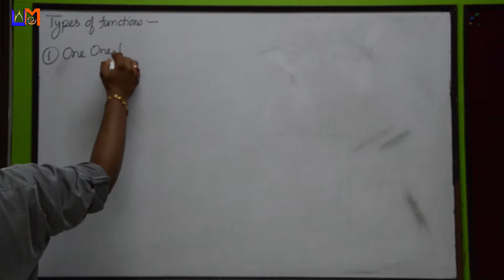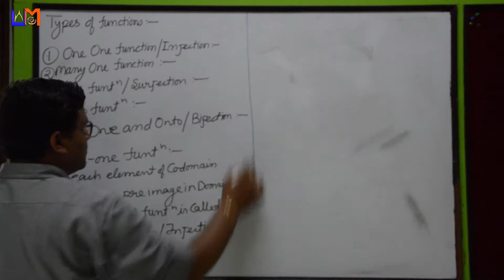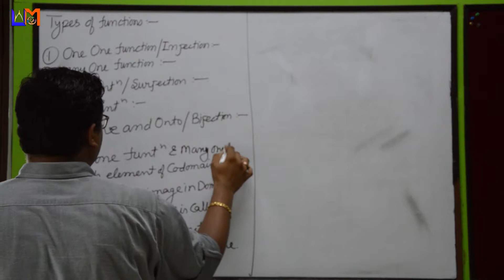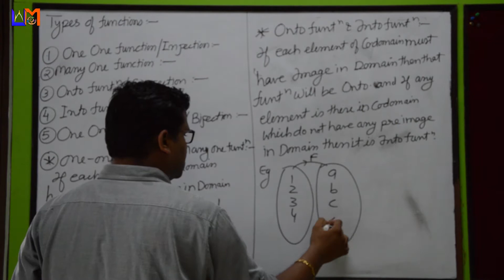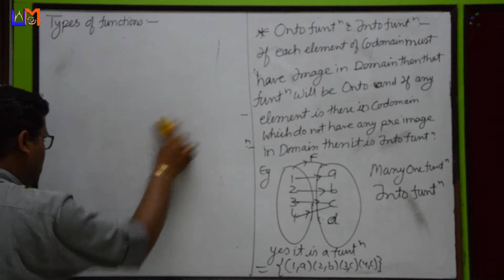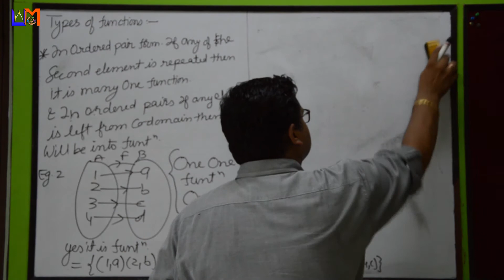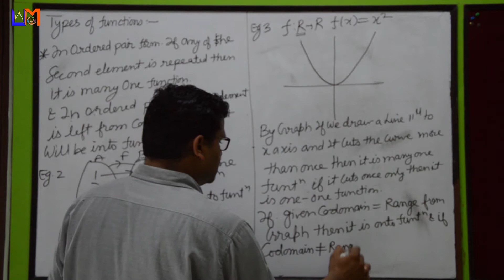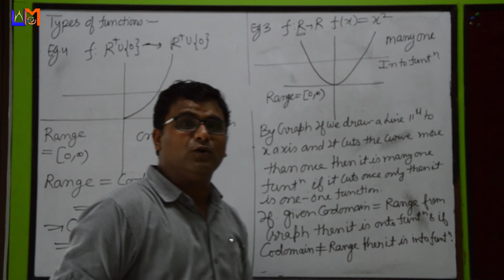Types of Functions One One , Many One , Onto , Into function || part 12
In this video you will get the knowledge of functions- Types of Functions One One / Injection , Many One , Onto / Surjection , Into function.